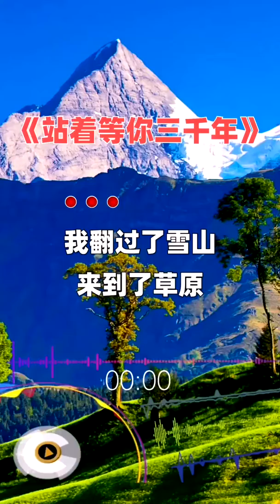Đứng đợi em ba ngàn năm